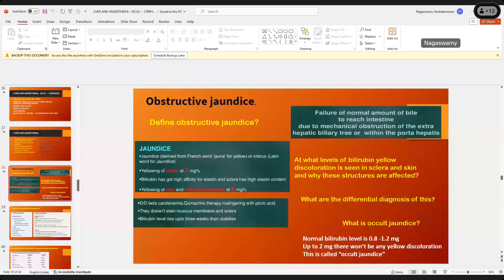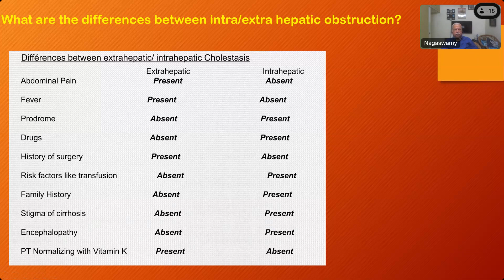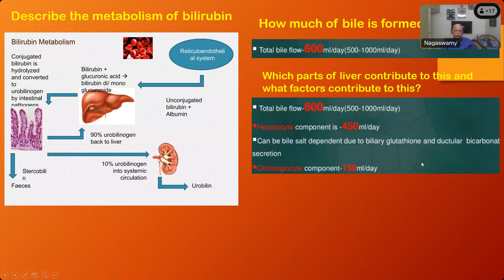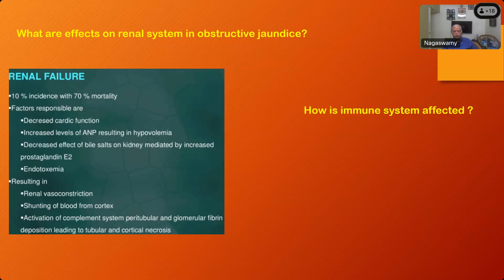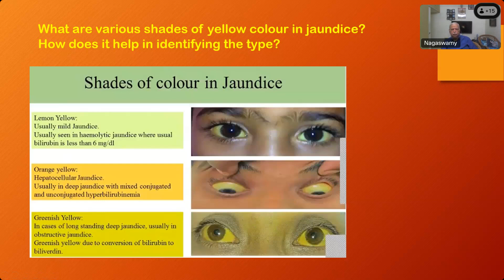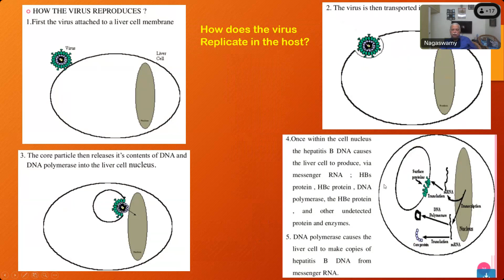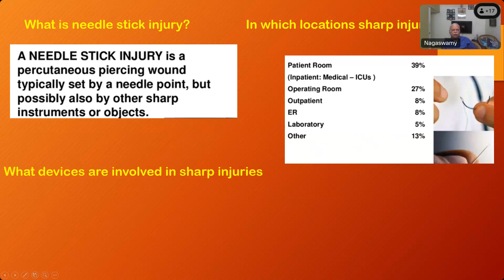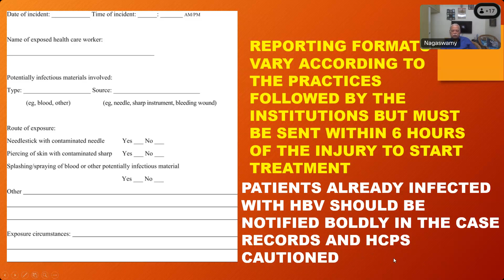29 DEC 2023 LIVER AND ANAESTHESIOLOGISTS INTERACTIVE SESSION 2 PROFESSOR V NAGASWAMY